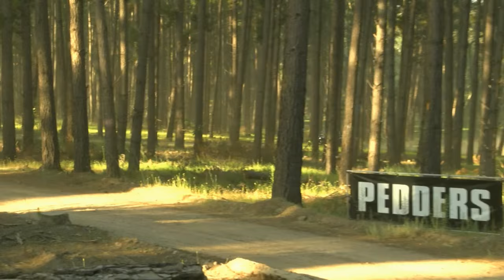2015 Side by Side Champions - Scouts Rally SA - ECB ARC 2015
With the Classics resolved at Rally Aus, it was the turn of the Side by Sides today in heat 2 with Cody Crocker and Greg Foletta taking the title for a third straight year.